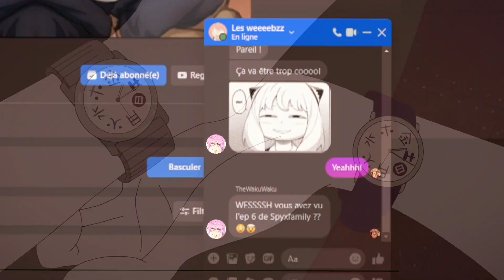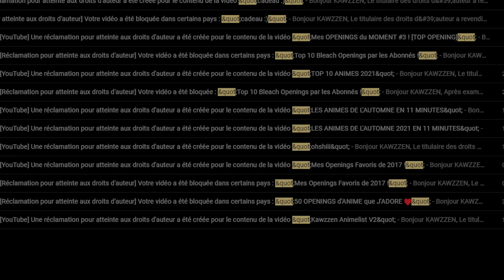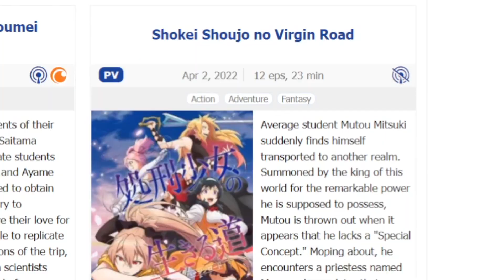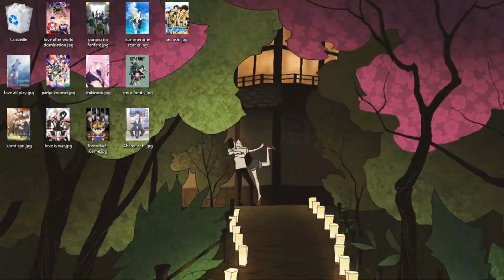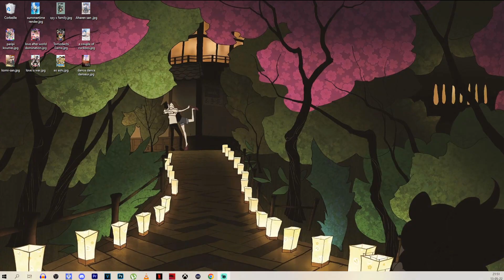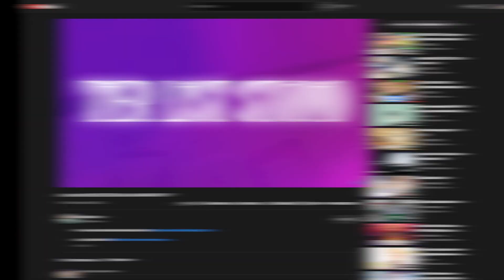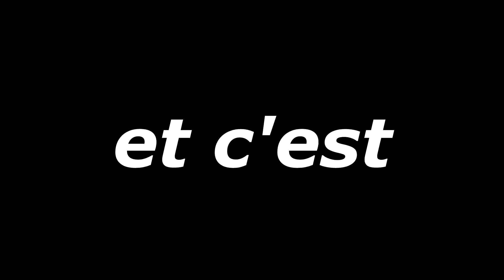LES ANIMES DU PRINTEMPS 2022 EN 14 MINUTES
Ton rendez-vous saisonnier favori pour m'entendre dire des conneries sur les animes du printemps cette fois-ci

Waku waku, chikichiki ban ban toussa

Découvre OUROS B, une nouvelle marque de vêtements aux inspirations japonaises dont je fais partie